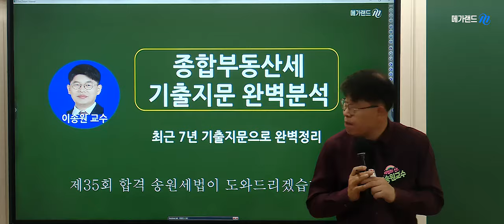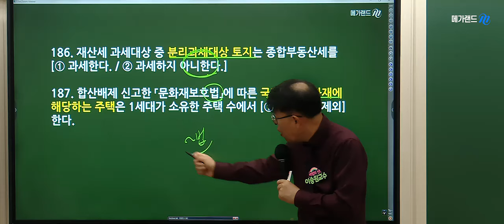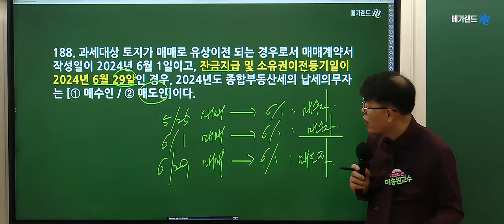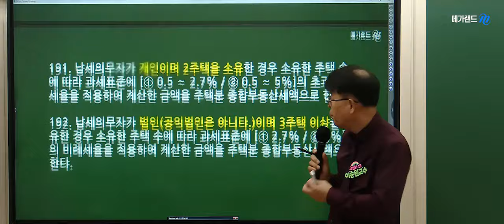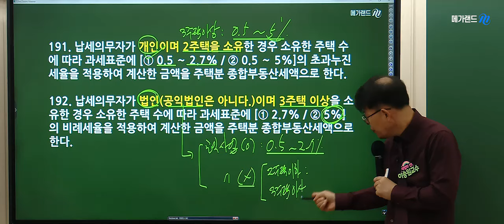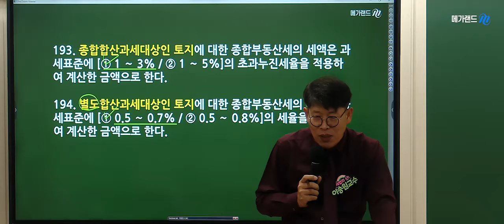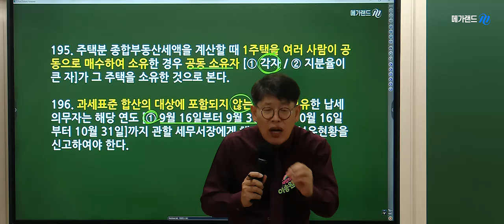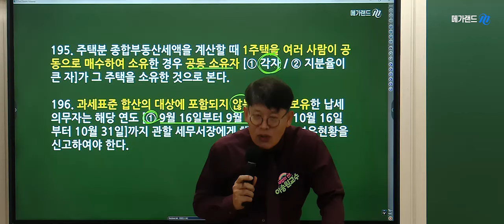[공인중개사학원 김포중앙] 🌈25년 나도 공인중개사 l 세법의 신! 이송원교수의 종합부동산세 기출지문분석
1. 딱 1권만 사용하는 단권화 된 전용 교재 [1타 강사진 직접 집필]
2. 압축된 짧고 굵은 강의와 반복 설명
3. 실시간 라이브 강의 송출과 라이브 이후 별도 QnA 시간 진행